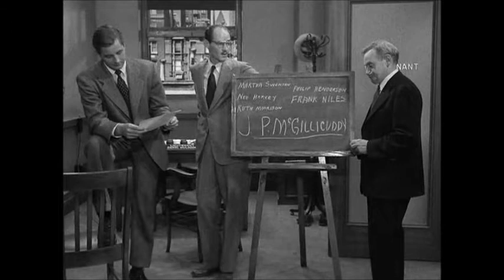"Naked City" by Mundell Lowe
the theme to the movie and TV series (The) Naked City. with photos from the 1948 film "The Naked City". as played by Mundell Lowe.